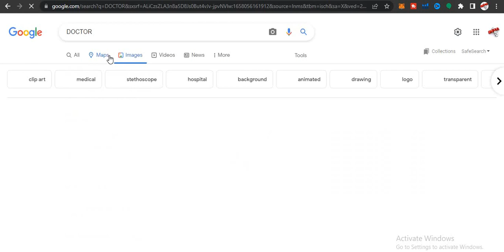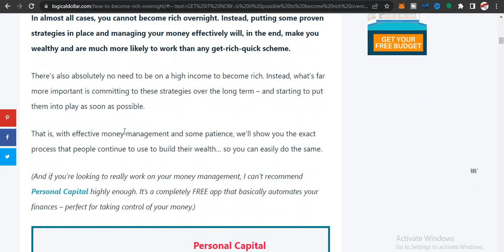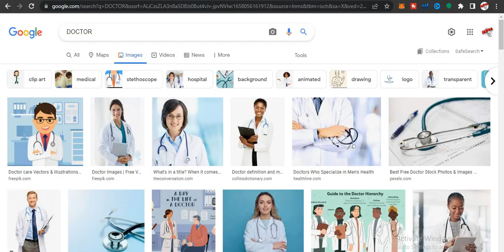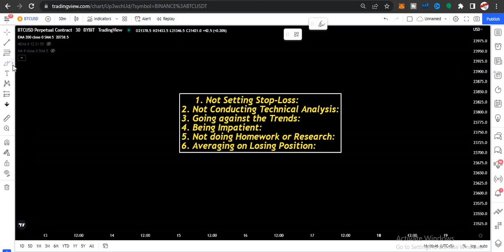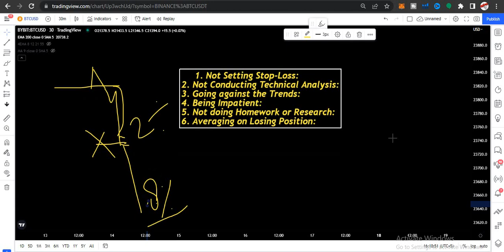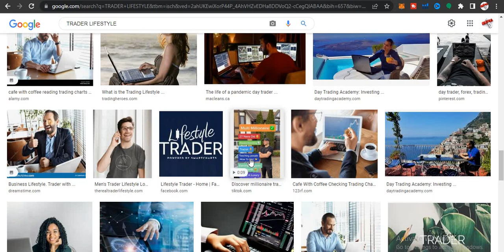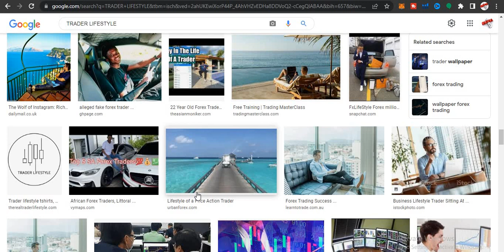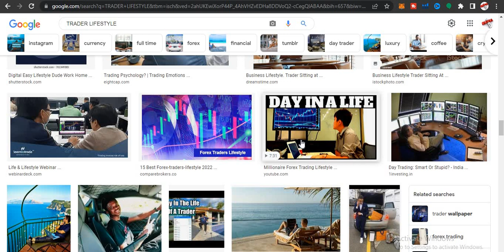Future Trading Wrong Concept | Why 90% Traders Fail |How Become Rich Overnight? saqii crypto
Hi Guys I hope all of you are doing well this video is very imp for all of you because today in this video we will discuss why 90% of trader fail in trading ? How to become good trader ?
and also discuss how to become rish overnight  . In this video i also share some common mistakes which new trader do in trading
watch this video and clear your all concept

 JOin Our telegram To get Free future  scalping signls